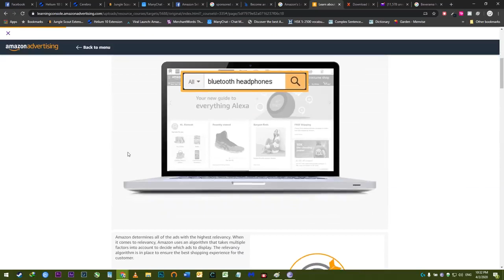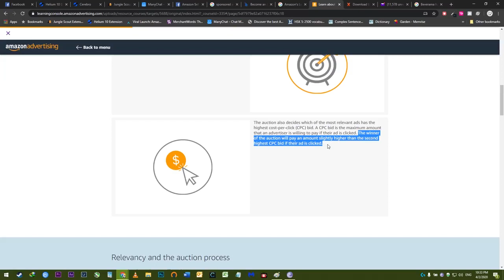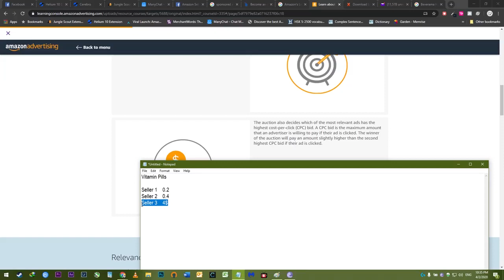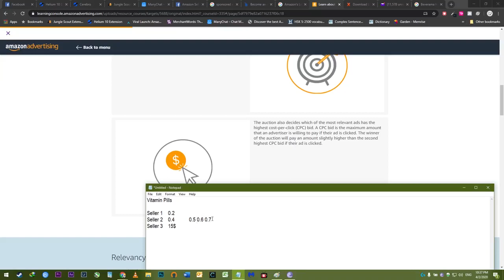What is Amazon PPC - How to Start PPC and How does it Works - Amazon PPC Strategy